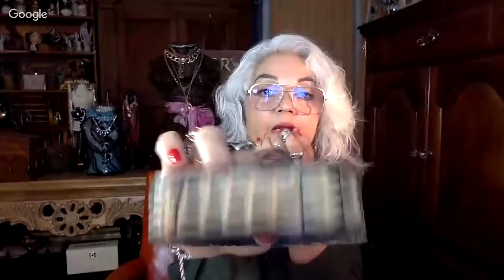Handbags Jewelry All Things Shinny & Bright Live Jewelry Jar too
See my beautiful new handbag, and lets treasure hunt inside a mystery Jewelry Jar/BAG Here is the link to MSPs Auction where You will see me and my wares on the 1st of December, and you can buy some of Sandi Wasmund's hand crafted sterling silver jewelry today! And because you asked: